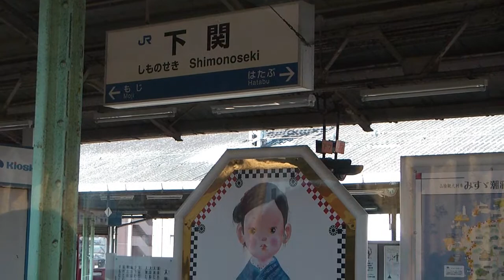みすゞ潮彩 ビュースポット停車 'MISUZU Shiosai'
Pleasure train 'Misuzu' Shimonoseki~Nagatoshi Nihon Kai area.
Kiha 47-7000 train, View Spot stop car.